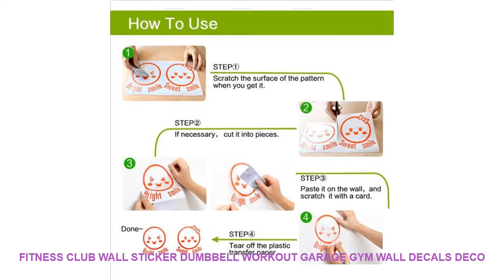Fitness Club Wall Sticker Dumbbell Workout Garage Gym Wall Decals Deco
- $ 8.75 USD with Free Worldwide Shipping! Cheap Offer Fitness Club Wall Sticker Dumbbell Workout Garage Gym Wall Decals Decor Art Motivation Quote Interior Mural 3G29

Style : Modern
Pattern : Plane Wall Sticker
Specification : Single-piece Package
Model Number : Wall sticker
Material : PVC
Theme : Pattern
Scenarios : Wall
Censor Code : 3G29
Brand Name : ROWNOCEAN
Color : Can be customized
Features : Environmental protection waterproof removable
Material : Vinyl Wall Sticker
Classification : For WallFurniture StickersFloor StickersFor Tile...
is_customized : yes
Dropshipping : yes
Finished size M : 42x42cm
Finished size L : 57x57cm

Specifications:
ROWNOCEAN
brand .We're the company of vinyl cutting decal sticker
- We support Dropshipping wholesale products we can give you the best price high quality products.
- Material:Environmental; Removable; Waterproof; Pure Color.
- Decoration: Bedroom Living Room Guest Room Bathroom Kitchen Room Office Kids Room nursery Dorm Store and so on.
- Customized Color
:If you like other color please choose from color table and leave us color or color number.For example:2#
- Customized Size
- Package:1xSticker1xTransfer film1xinstruction for use.
Easy to use :
Size:42x42cm/57x57cmSpecifications:
ROWNOCEAN
- Customized Color
- Customized Size
Easy to use :
- If the re

Others Home Decor Ideas Videos :
10pcs/set Funlife Self Adhesive Mosaic Tiles Sticker For Kitchen Bathroom Wall Tile Decor Waterproof Peel&Stick PVC Marble Tile =
New Hot Sale Interesting fun Quartz Wall Clock 3d Clocks Horloge Watch Living Room Separates Circular Needle Modern Acrylic =
2018 New Projection Alarm Clock Digital Date Snooze Function Backlight Projector Desk Table Led Clock With Time Projection =
Deadpool And Unicorn Movie HD Print 5 Piece Canvas Art Wall Art Canvas Painting Canvas Wall Art For Living Room Painting